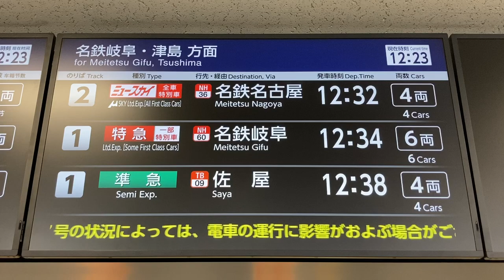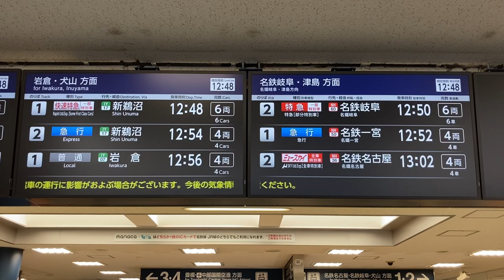名鉄金山駅 JR線のりかえ口 LCD発車標(発車案内ディスプレイ)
・JR⇔名鉄の乗換改札口のみ設置です。他はLEDのままでした。
・有松駅と違って中国語(簡体字と繁体字)、韓国語も表示されます。英語10秒、簡体字3秒、繁体字3秒、韓国語3秒です。
・有松駅では停車駅が表示されますが金山駅は表示されていませんでした。